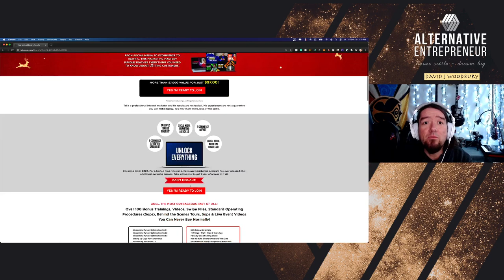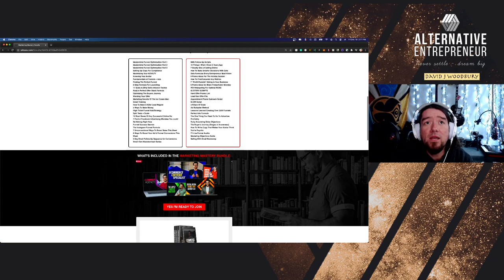Tai Lopez Traffic Mastery Bundle Promo - Available Now!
Mas Group, LLC Ad for Tai Lopez Traffic Mastery Bundle Promo - Available Now! Get Access Today!

For a limited time, you can get access to -

Ecommerce Certified Specialist
Tai's best selling course this year that use to sell for $497 by itself! In this, it will teach you how to master Ecommerce and become a Certified Ecommerce Specialist and build your own Shopify store to sell online.

Traffic Mastery
Want to dominate the internet and reach millions of people? One sure-fire way to do this is by mastering the art of driving traffic. Running Facebook, Google, Youtube, and other ads is possibly the fastest way to grow a brand these days, and, it allows thousands of people to see your product within 24 hours. In this course, we take you behind the scenes for the first time ever on how we've created the best ads in the history of the internet. We show you how we run our ads, how Tai films viral ads like "Here in My Garage" and how you can get your products going viral.
Remember, Attention = Money, this course teaches you how to get Attention for you + your brand.

Social Media Marketing Agency 3.0
First released in 2016, this 4-month program has now helped thousands of people start their own social media marketing agency. No matter if you have zero marketing experience, you'll learn how to get small business owners to open up to get help on their social media.

E-Commerce Agency
The lessons in eCommerce Agency are based on what actually works for Tai and his partners. You'll learn from some of the top experts in sales, marketing, and consulting. People who've built agencies reveal how they did it. You'll learn from eCommerce agency experts who've built successful agencies using the strategies they teach. You'll learn and dive into one of the most profitable industries in human history that are still on the rise.

Digital Social Marketing Consultant
Get full access to the ultimate side hustle. As a Digital and Social Media Consultant, you'll learn top marketing strategies and learn to give recommendations to businesses that can help them grow. Since you're only sharing strategy, it requires less of your time than doing the actual work.

...plus over 100 bonuses!

Videos, Swipe Files, Standard Operating Procedures (Sops), Behind the Scenes Tours, Sops & Live Event Videos You Can Never Buy Normally!

Mastermind Funnel Optimisation Part 1
Mastermind Funnel Optimisation Part 2
Mastermind Funnel Optimisation Part 3
Setting Up Copy For Compliance
Maximizing Your AOV/LTV
Knowing Your Avatar
Fundamentals of Funnels + Ads
Finding The Perfect Funnel
6 Step Formula For Launching
11 Quick & Dirty Sales Infusion Tactics
Rudy's Perfect Offer Stack Formula
Optimizing The Buyers Journey
Wording Your Offer
Marketing Secrets Of The Ice Cream Man
Email Training
How To Make A Killer Lead Magnet
5 Ways To Make Money
High Ticket Funnel Ads/Strategy
Split Tests + Scale
10 Must-Haves Of Any Successful Online Biz
7 Painful Facebook Advertising Mistakes You Could Be Making Right Now
Funnel Success Secrets
The Instagram Funnel Formula
7 Unconventional Ways To Boost Sales This Week
6 Ways To Boost Your Ad & Funnel Conversions This Week
3 Day Email Follow-Up Sequence for Conversions
Smart Cart Abandonment Series

SMS Follow-Up Scripts
10 Things I Wish I Knew 5 Years Ago
7 Deadly Sins of Selling Online
How To Make Smarter Decisions With Data
Data Formulas Every Entrepreneur Must Know
8 Promo Ideas For The Holiday Season
How To Find/Calculate Key Metrics
7 "Profit Pockets" Hiding In Your Business
6 Promo Ideas for Black Friday/Cyber Monday
ROI Retargeting For Optimal ROAS
IG STORY SCRIPTS
Hard Offer Promo List
Lead Gen Offer File
Appointment Phone Outreach Script
IG DM Script
3 Pillars Of Scale
Ad Multiplier Method
Lessons Learned Creating Over 2500 Funnels
Perfect Ads Formula
The One Thing You Need To Do To Advertise Profitably
Rudy Answering Sales Objections
The Buyer's Journey (Stages of Awareness)
How To Write Copy That Makes Your Avatar Think You're Psychic
71 Live Funnel Audits
Mastering Objections Guide
Selling With Email Bootcamp

Click the link above to take advantage of this offer today! Cheers